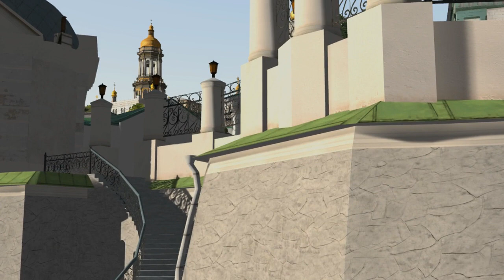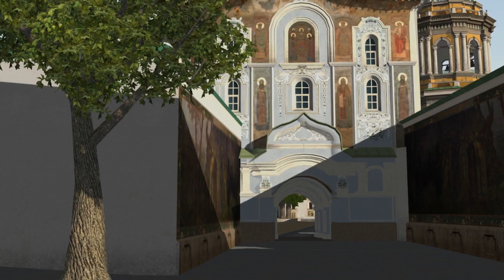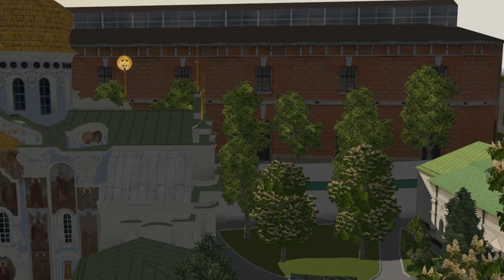Киево-Печерская Лавра, часть 1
Виртуальное путешествие по 3D-модели Киево-Печерской Лавры.